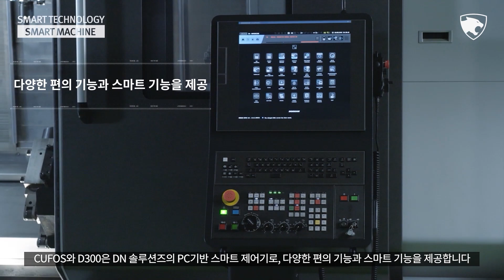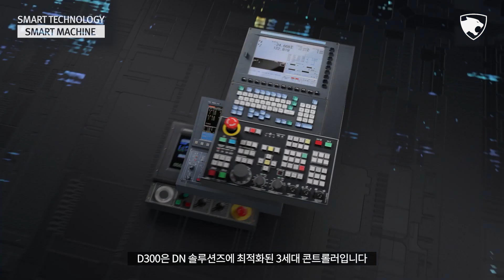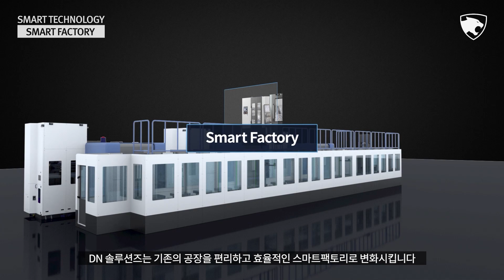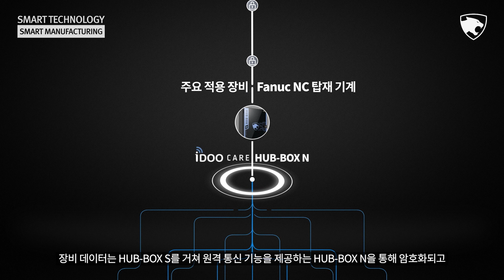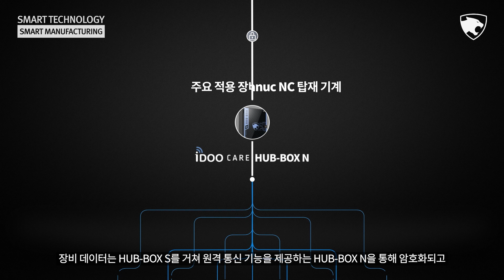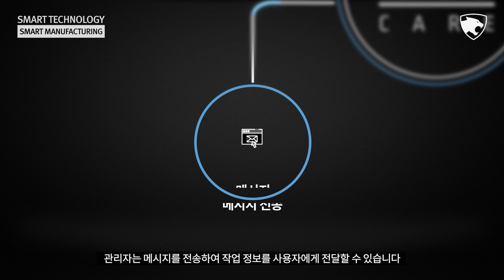스마트 테크놀로지